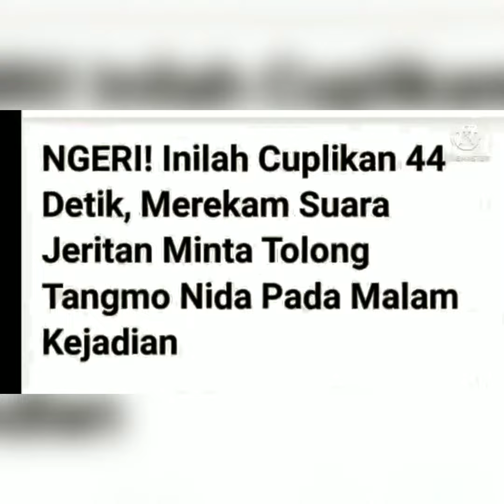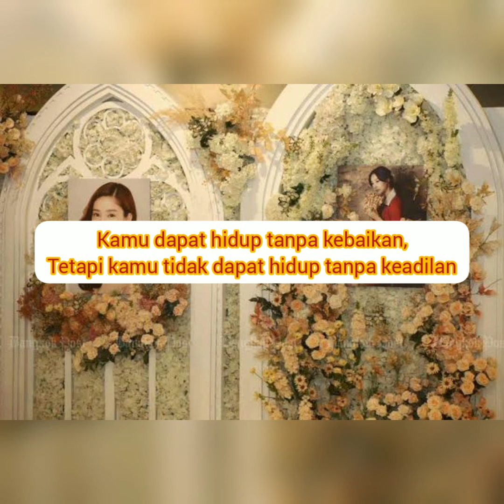GALA - MELON BERT3R!4K SAAT DI SPEEDBOAD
KASUS KEMATIAN TANGMO NIDA YANG SAMPAI SAAT INI MASIH BERGULIR

BERITA TERKINI TANGMO NIDA ARTIS THAILAND
BERITA TERBARU TANGMO NIDA ARTIS THAILAND

DIKUTIP DARI KOMCHALUED.NET

TERIMA KASIH SAHABAT CORRY OFFICIAL TELAH SINGGAH KE VIDEO INI

SILAHKAN SHARE VIDEO NYA YA TEMAN TEMAN 🙏

CORRY OFFICIAL SALAM SEHAT SELALU